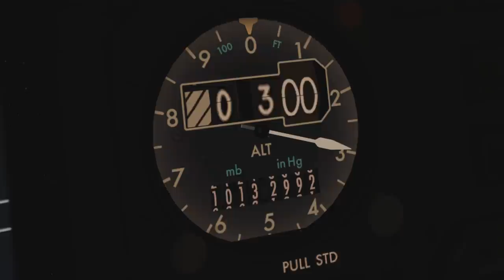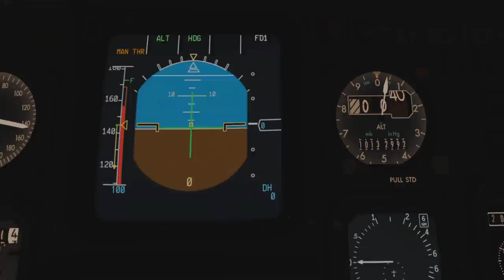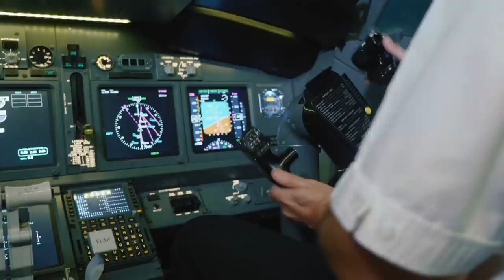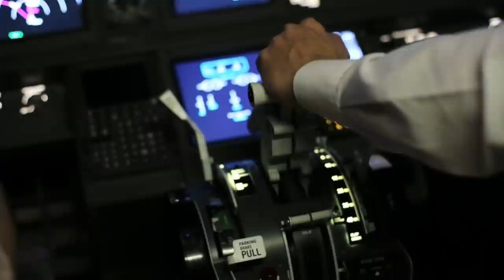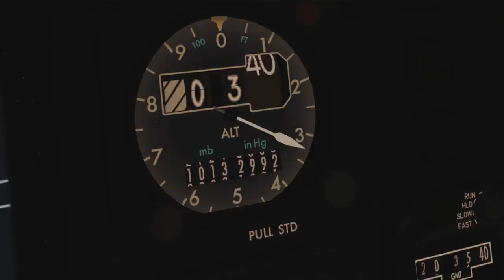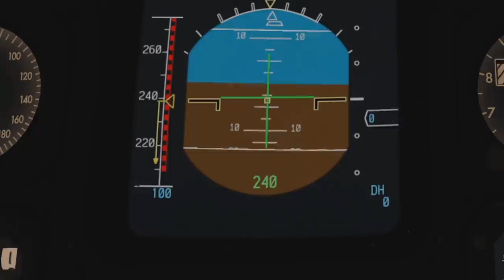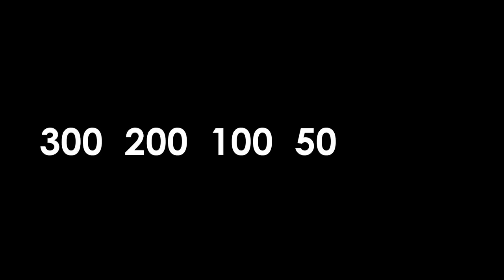What Was Going On In The Cockpit? (Kenya Airways Flight 431) - DISASTER BREAKDOWN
Kenya Airways Flight 431, an Airbus A310 crashed less than one minute after take-off from Abidjan. An electrical fault lead to a false alarm on the flight deck. The pilot flying thought they were in a stall situation when actually they weren't. What decisions were made on the flight deck which resulted in the crash?

Plan model used in this video was the iniBuilds Airbus A310-300

**Surviving Passenger Video